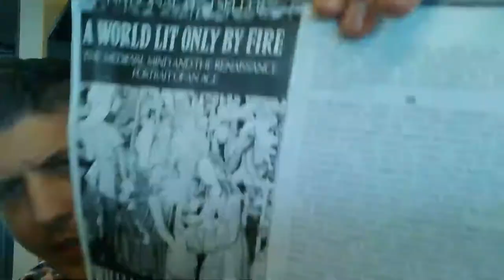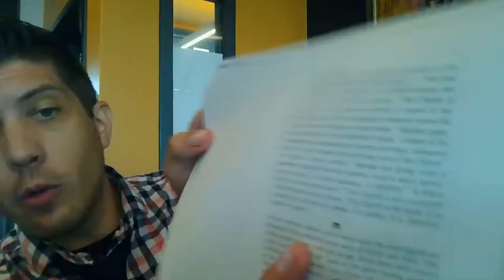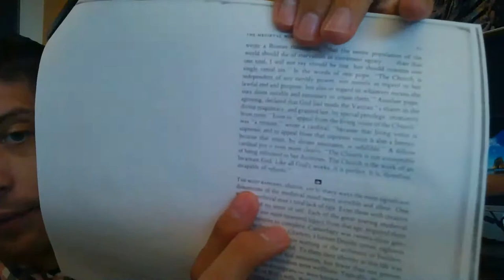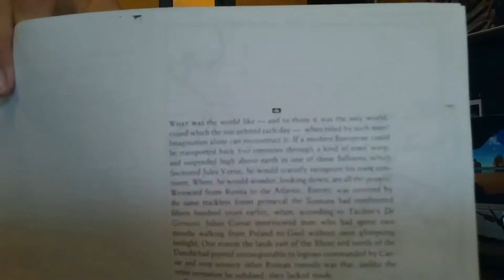AP Euro (per3) Mon 8/17/20